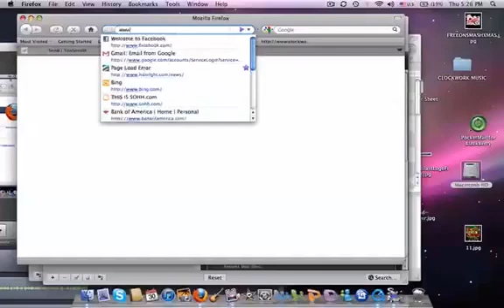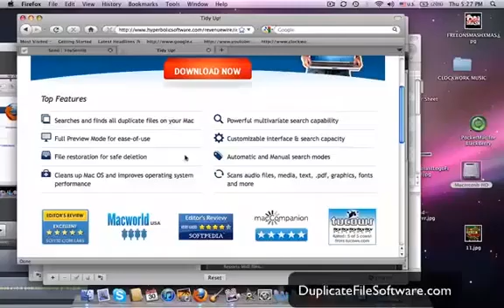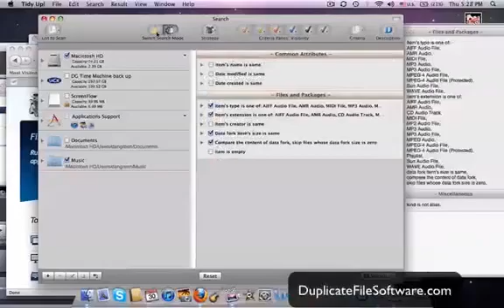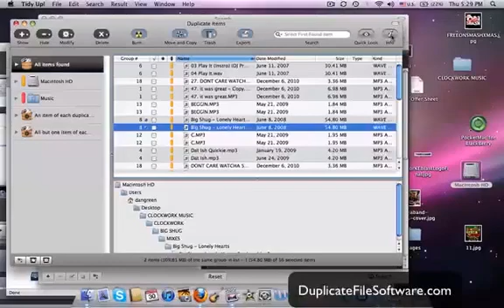iPhoto Duplicate Remover for Mac Users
- iPhoto duplicate remover for Mac users. Remove duplicate files and speed up your Macbook, or other Apple computer hard drive.